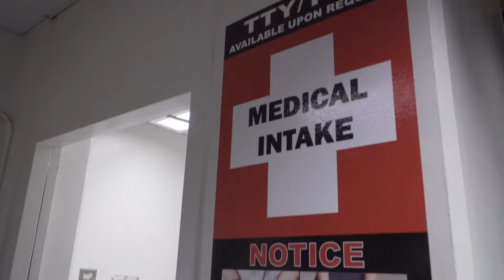K Street shootout suspect Smiley Martin dies after overdosing on detox medication